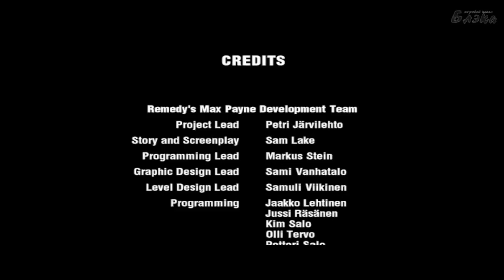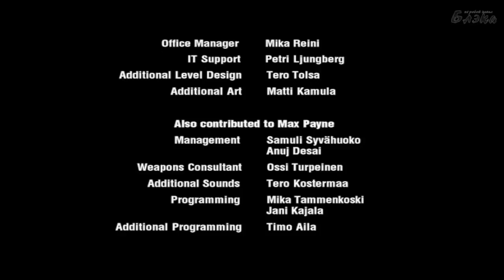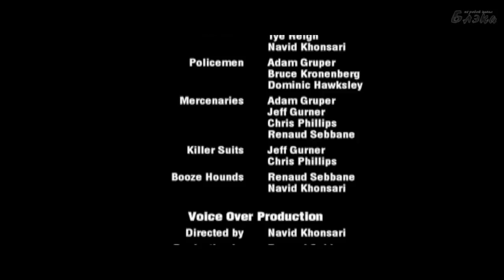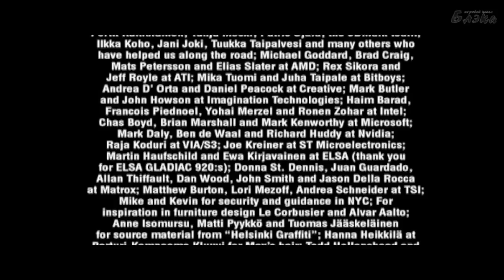Max Payne Серия 13 финал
Прохождение игры Max Payne
Max Payne — культовая компьютерная игра в жанре шутера от третьего лица, разработанная финской компанией Remedy Entertainment, спродюсированная 3D Realms и изданная Gathering of Developers в 2001 году. Это первая часть в серии Max Payne.
Повествование игры охватывает три года из жизни Макса Пэйна, агента управления по борьбе с наркотиками, которого подставили, обвинив в убийстве коллеги и лучшего друга. Скрываясь от полиции, Макс Пэйн неожиданно выходит на след людей, которые несколько лет назад убили его семью.
Подробнее о игре см. Википедия